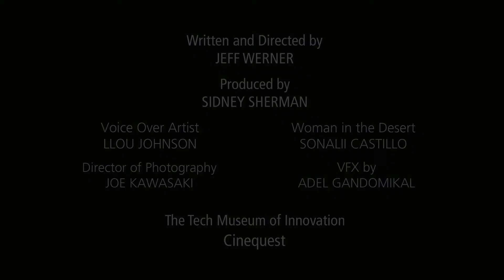The Tech Awards 2012 - Microsoft Education Award - Literacy Bridge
Problem: Basic health and agriculture knowledge isn't reaching the world's poorest billion people due to illiteracy and lack of electricity.

Solution: A simple and durable, battery-operated, audio computer playing locally produced lessons that address the practical needs of people in oral cultures.

Impact: 250,000 lessons delivered to 20,000 farmers in the poorest regions of Ghana.  Farmers harvested 48% more crops for a 3x ROI, and 90% of maternal health lessons led to healthier behaviors.

The Tech is a hands-on technology and science museum for people of all ages and backgrounds. The museum—located in the Capital of Silicon Valley —is a non-profit learning resource established to engage people in exploring and experiencing technologies affecting their lives. Through programs such as The Tech Challenge presented by Cisco, the annual team design competition for youth, and internationally renowned programs such as The Tech Awards presented by Applied Materials, The Tech Museum celebrates the present and encourages the development of innovative ideas for a more promising future.